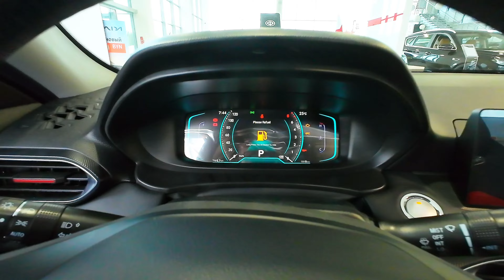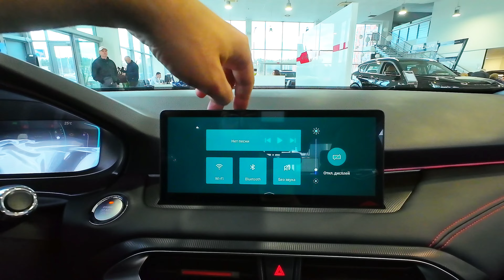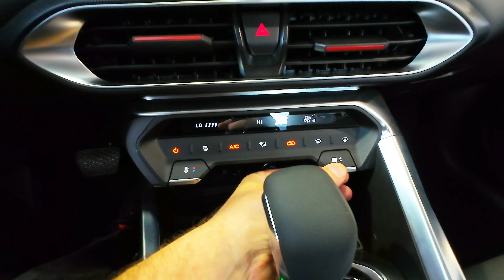2024 Kaiyi E5 Luxury Sport - Visual Review of the Car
🚗 *2024 Kaiyi E5 Luxury Sport* 🚗
Price of the car - 17 100$

Experience the *2024 Kaiyi E5* like never before with our silent visual review. This video offers a detailed walkaround of the Kaiyi E5, showcasing its sleek exterior design and luxurious interior features without any commentary. Perfect for car enthusiasts who appreciate a pure, uninterrupted visual experience.

*Key Features*
- *Exterior Highlights* Admire the bold front grille, stylish LED headlights, and aerodynamic lines.
- *Interior Details* Explore the spacious cabin, premium materials, and advanced infotainment system.
- *Performance Specs* Get a close look at the 1.5L turbo engine and other key performance features.

0:00 Exterior
3:16 Interior
8:47 Multimedia
10:15  Under hood

*Engine*  1.5L
*Horsepower*  147Hp
*Accelerate* 10.5s